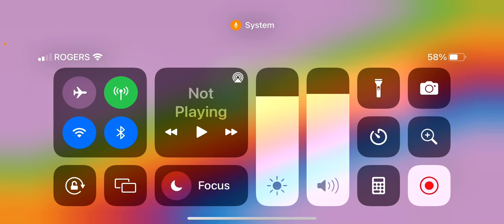The Polar Express 4K Trailer ￼I love the art of the cover it’s 10 10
It’s out on 4K it’s a great it’s okay it’s does not have a Atmos￼ track ￼that’s very sad I want it Warner Bros.￼ please I need it
Why I’m so disappointing with it does have a Atmos Why The Polar Express Needs It Okay Can You Do it please I love polar express